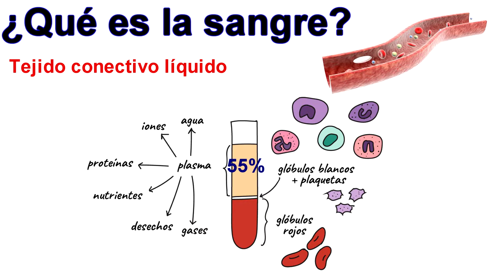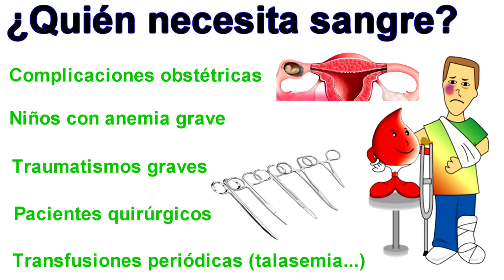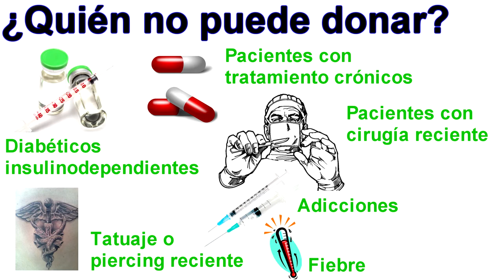🔴🔴 DONACIÓN DE SANGRE: REQUISITOS para donar sangre. ¿Qué sangre es compatible con la tuya?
¡Hola a todos! Hoy es 14 de junio, día mundial del donante de sangre, y por ello hemos realizado este vídeo. La donación de sangre es un proceso altruista que permite salvar vidas. Por cada donación puedes salvar 3 vidas; se un héroe y salva vidas. Nosotros te explicamos quién puede y quién no puede donar, es decir, los requisitos para donar sangre, con que grupos es compatible tu sangre y que pacientes pueden necesitarla.

Resumen: ¿Quién puede necesitar sangre?
-Mujeres con complicaciones obstétricas (embarazos ectópicos, hemorragias antes, durante o después del parto, etc.)
-Niños con anemia grave, a menudo causada por el paludismo o la malnutrición.
-Personas con traumatismos graves.
-Muchos pacientes que se someten a intervenciones quirúrgicas y médicas complejas, y enfermos de cáncer.
-También para realizar transfusiones periódicas en personas afectadas por enfermedades como la talasemia o la drepanocitosis.

Os recuerdo que a través del Gmail podéis hacernos peticiones sobre algún vídeo que os interese.

¡Esperamos que disfrutes y aprendas mucho!

▬▬▬▬▬▬ ¿Quieres apoyar nuestro canal? ▬▬▬▬▬▬

Y no lo olvides, tu visita nos hace felices :D